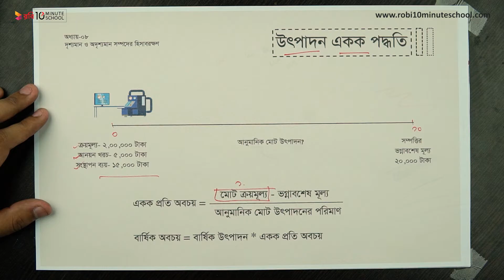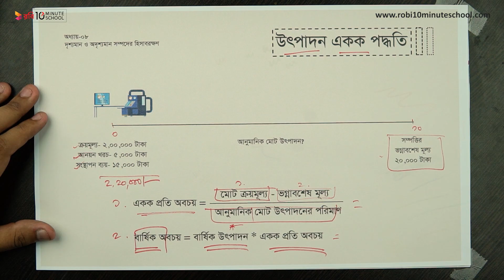০৮.২৪. অধ্যায় ৮ : দৃশ্যমান ও অদৃশ্যমান সম্পদের হিসাবরক্ষণ - উৎপাদন একক পদ্ধতি [HSC]